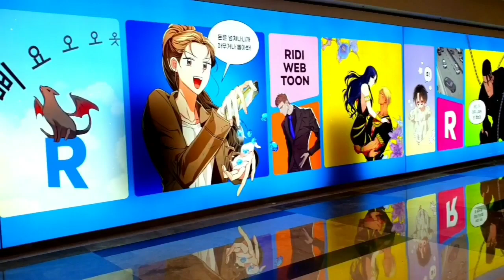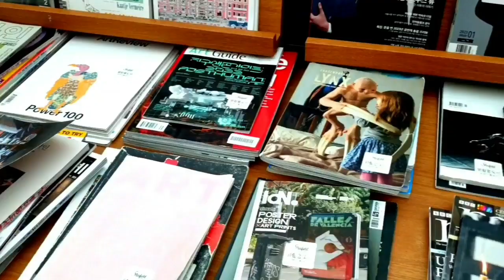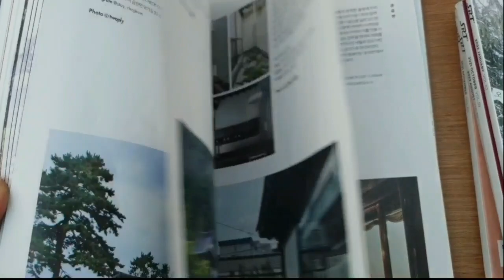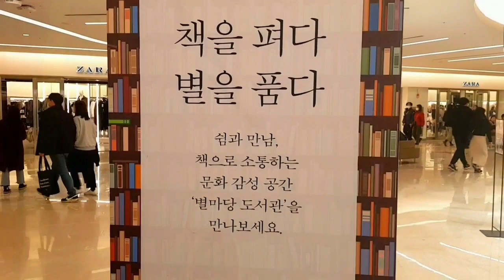starfield library/ COEX mall /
Located in the center of COEX Mall, Starfield Library is an open public space where anyone can freely come to sit down, take a break, and immerse themselves in books along with other bibliophiles. A wide selection of books in various genres such as humanities, economics, hobbies, etc. are readily available. Whole sections of the library are dedicated to foreign books and famous authors. iPads can be used to read e-books. Close to 600 magazines, domestic and foreign, are available for browsing. All these qualities set Starfield Library apart from other ordinary libraries. In addition, a plethora of events take place here such as meeting with authors, book talks, poetry reading, lectures, book concerts, and more.